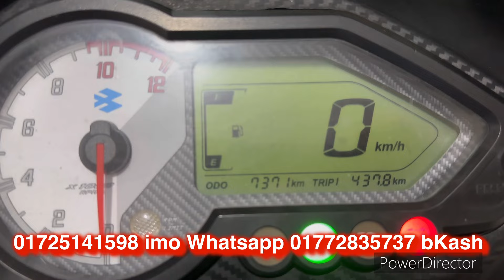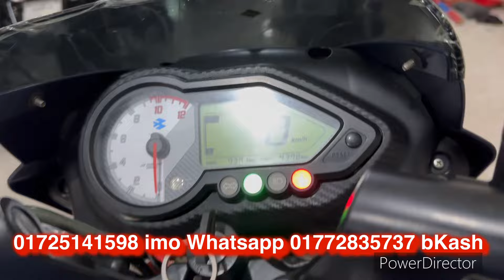২০১৯ সালের একদম নিখুঁত ও শোরুম কন্ডিশন ইঞ্জিন Pulser second hand bike prich in Bangladesh Elahi mo